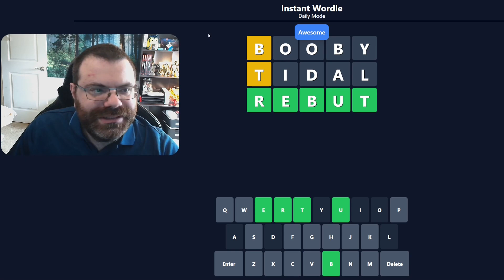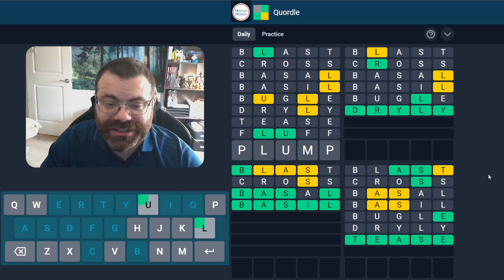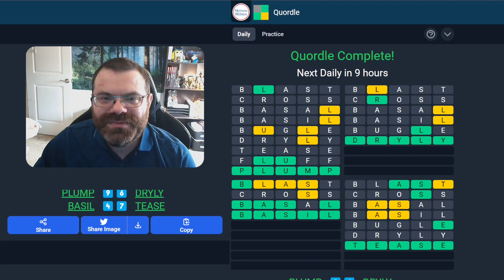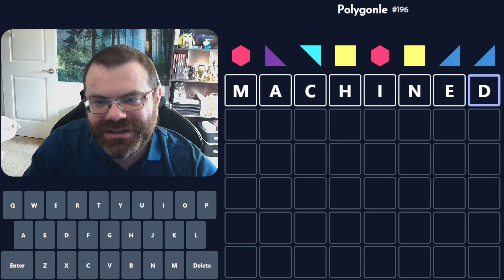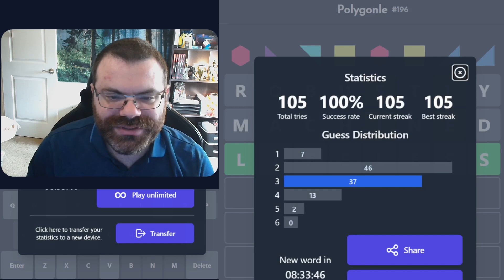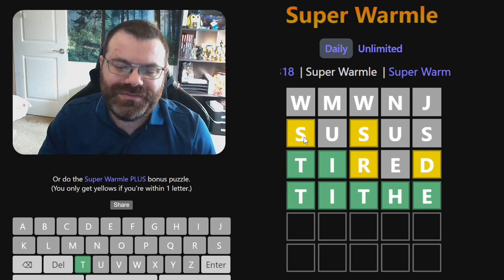ALL THE GAMES?! - Feb 12, 2023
00:00 Instant Wordle
01:03 Dordle
02:52 Quordle
07:12 Polygonle
10:50 Warmle
13:06 Super Warmle
14:09 Super Warmle Plus
16:39 Fibble
19:52 Fusele
21:19 Blind Fusele
23:50 Symble